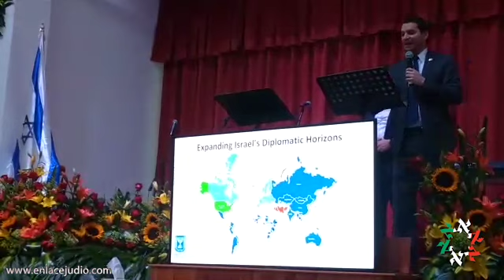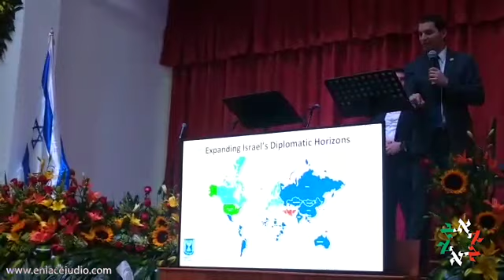Cristianos evangélicos celebran los 70 años de Israel en Puebla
En San Martín Texmelucan, Puebla también celebran el 70 aniversario de la trascendente declaración de David Ben Gurión del 14 de mayo de 1948 para que Israel fuera una nación independiente.